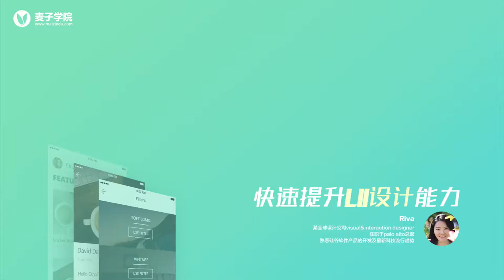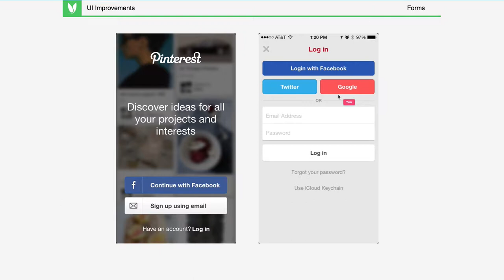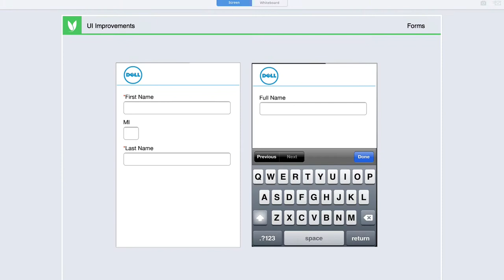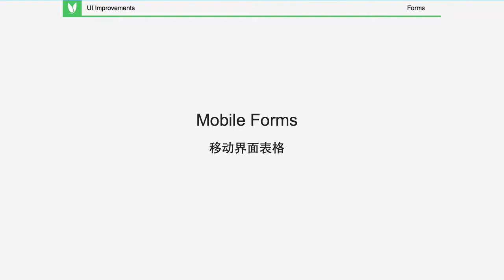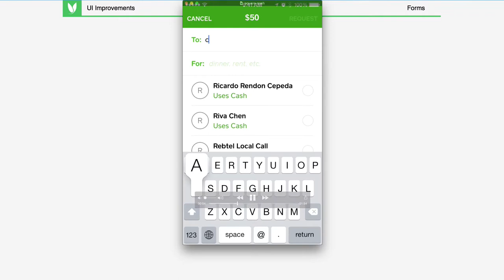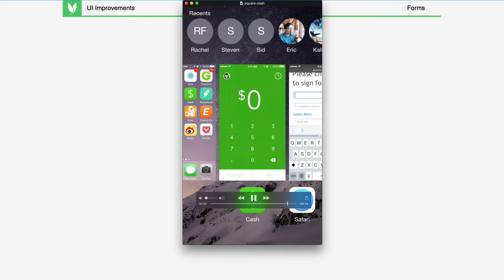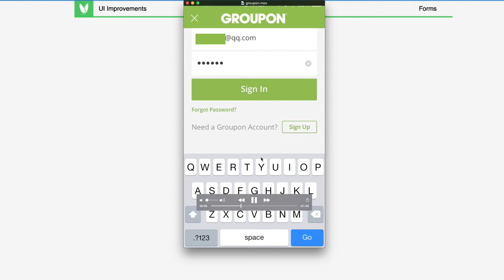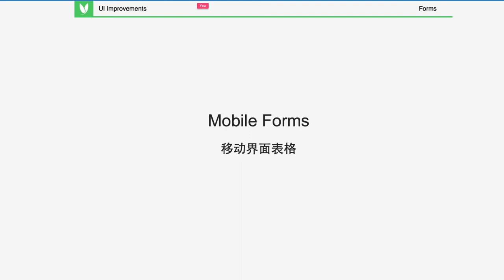快速提升UI设计能力 12 12 exercise2 练习2